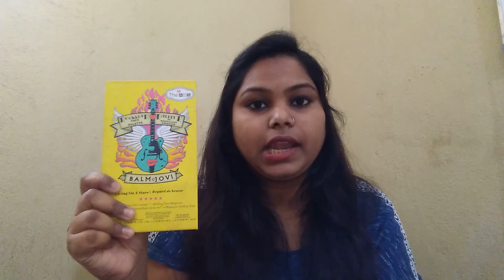Teenage girl makeup products list with demo in hindi (part 2)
all product name and price.
1 ponds moisturizer = rs 35
2 diy primer
3 lakme invisible foundation (05) = rs 250
4 lakme compact (pearl) = rs 145
5 sfr eyeshadow = rs 100
6 ads cryon lipstick = rs 90
7 himalaya/ blue heaven kajal = rs 45/ rs 125
8 music flower gel eyeliner set = rs 250
9 diy makeup setting sprey